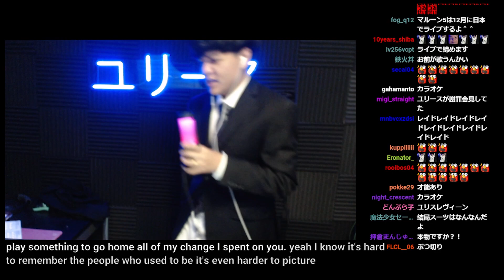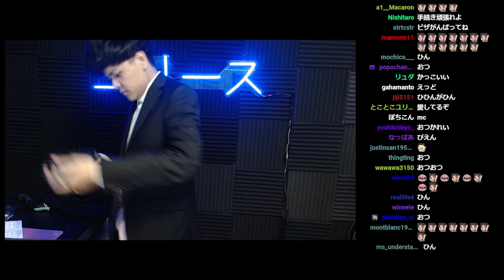【CHATTING】I TRIED TO TIE A NECKTIE BUT THAT WAS SO HARD【Euriece/ユリース】